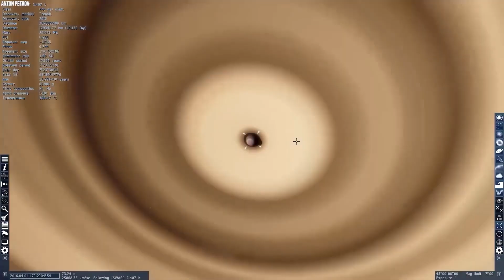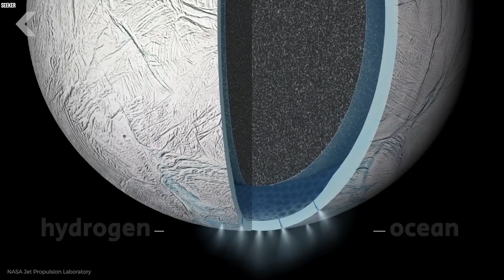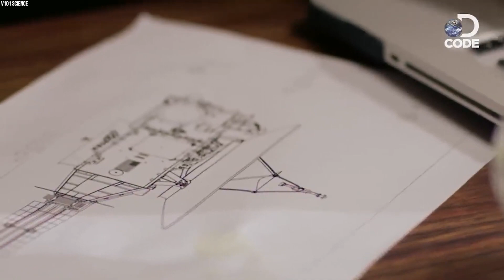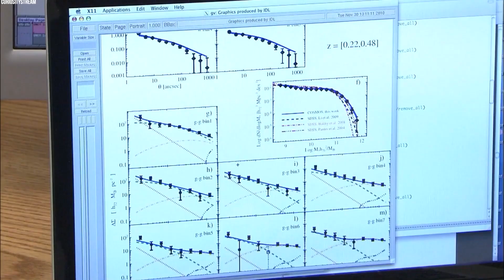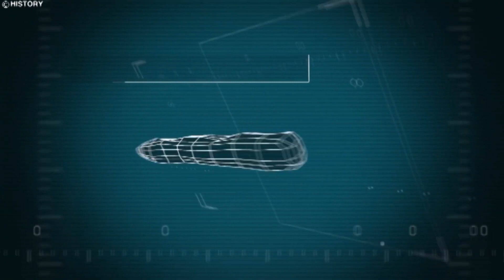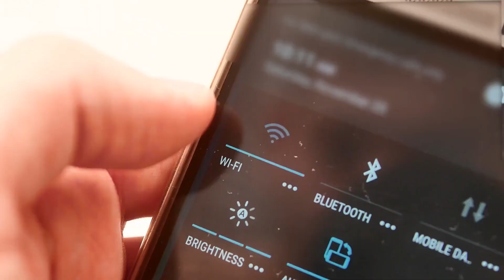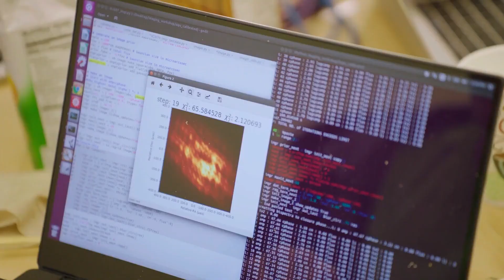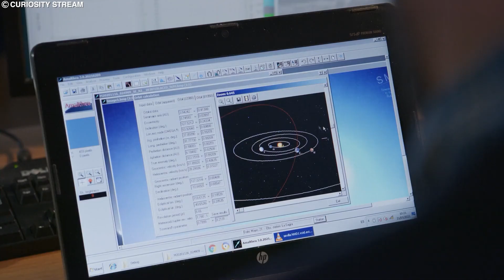If NASA Didnt Capture This No One Would Believe It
NASA has made some really interesting discoveries over its decades-long existence, many of
which have shown parts of space we never could have imagined existed. While these
discoveries are in the hundreds, in this video,  we've compiled the top 20 discoveries by NASA
that are sure to blow your mind. Let's get right into it, shall we?